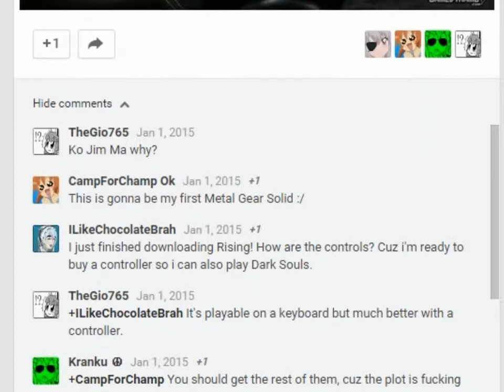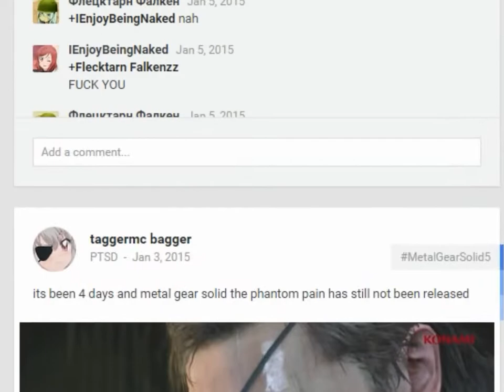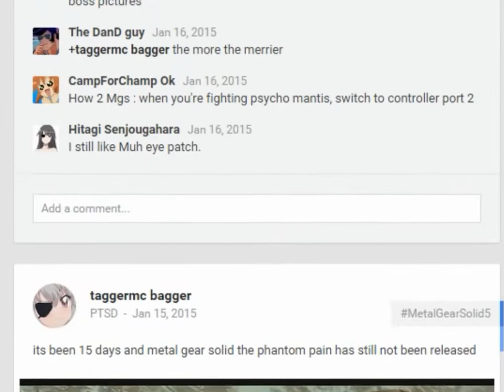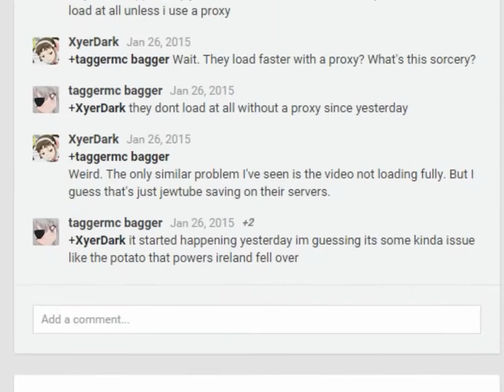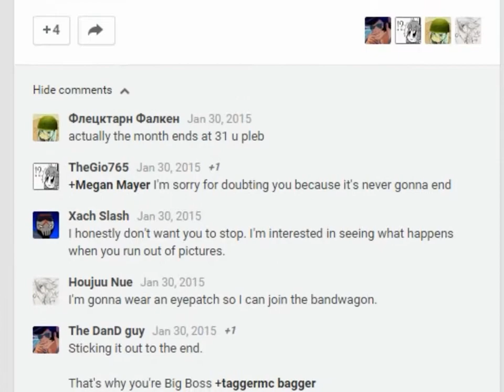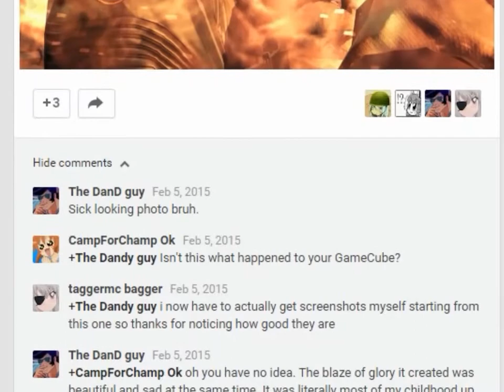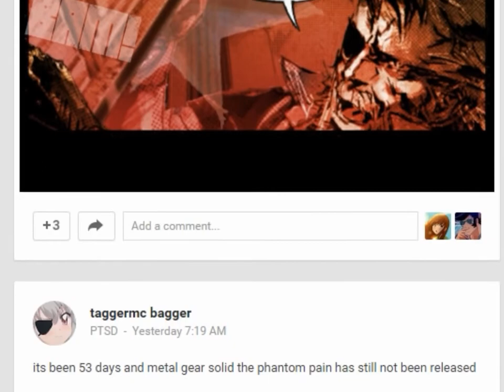its been ??? days and metal gear solid the phantom pain has still not been released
"Did I ever tell you what definition of insanity is? Insanity, is, doing the exact same fucking thing, over and over again, expecting shit to change. That is crazy."
- Vaas Montenegro, Far Cry 3